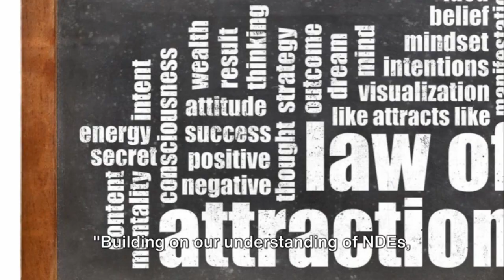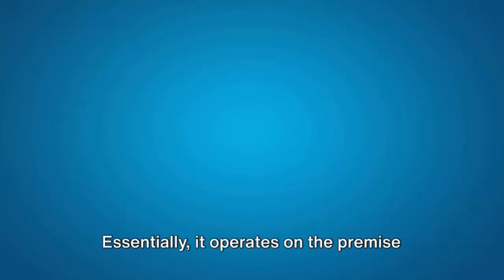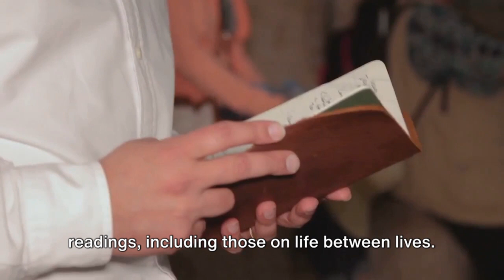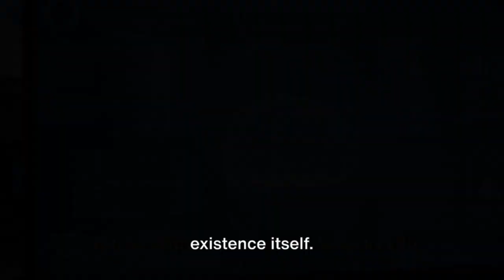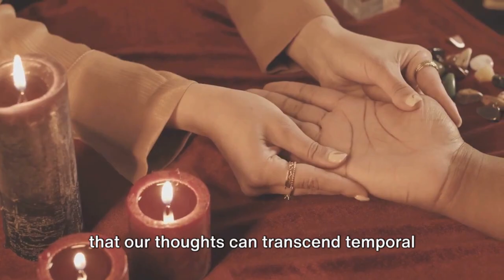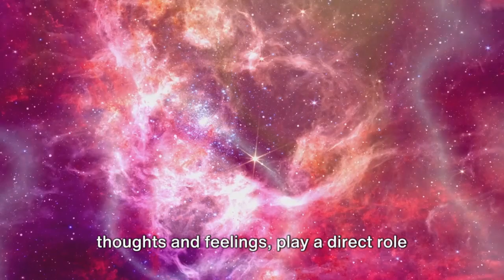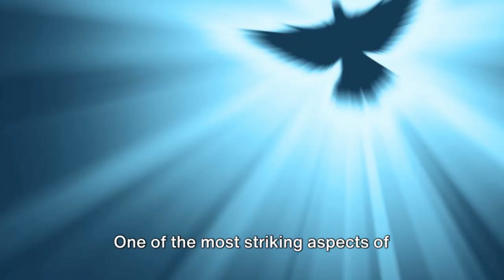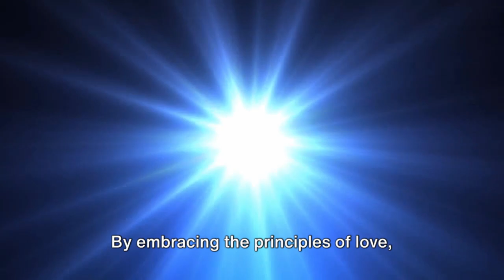From the Other Side | NDE Insights into the Law of Attraction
Dive deep into the profound realm of Near-Death Experiences (NDEs) and discover how these extraordinary encounters illuminate the powerful principles of the Law of Attraction. 'From the Other Side: NDE Insights into the Law of Attraction' explores captivating stories of individuals who have ventured to the brink of death and returned with transformative insights that bridge the physical and spiritual worlds.

🔍 What You'll Discover:
• Transformative Journeys: Hear firsthand accounts of those who have experienced NDEs and how these experiences have reshaped their understanding of life, death, and the universe.
• The Power of Thought: Uncover the role of the Law of Attraction in NDEs, revealing how our thoughts and intentions can manifest realities beyond our imagination.
• Spiritual Evolution: Delve into the principles of Spiritism and reincarnation, exploring how NDEs offer a unique perspective on the soul's journey and the lessons we are here to learn.
Featuring:
• Insightful case studies from the Near-Death Experience Research Foundation (NDERF) and the profound work of Allan Kardec in Spiritism.
• Engaging narratives that highlight the interconnectedness of life, death, and the potent force of our thoughts.

Join Us On This Journey: Embark on a journey of discovery, reflection, and enlightenment with 'From the Other Side: NDE Insights into the Law of Attraction.' Whether you're a seeker of spiritual wisdom or simply curious about the mysteries of existence, this video offers a compelling look at the profound impact NDEs can have on our understanding of life and the universe's grand design.

👍 Like, Share, & Subscribe: If you find this exploration enlightening, please like, share with your friends, and subscribe for more insightful content on spirituality, the Law of Attraction, and the mysteries of life beyond the veil.

*** This video is for educational and entertainment purposes only. It is not intended to serve as medical or professional advice.